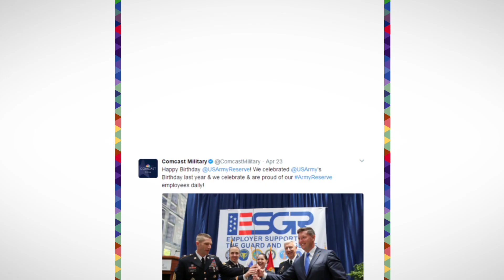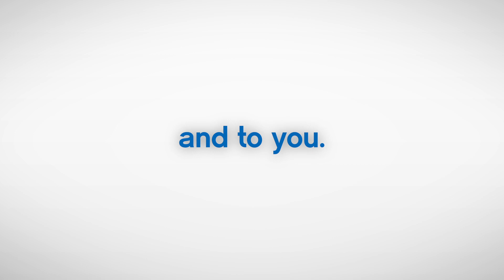Comcast 2017 Diversity & Inclusion Annual Report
Our 2017 Annual Diversity & Inclusion Report video reviews our progress over the last six years across our Workforce, Supplier Diversity, Programming, Community Investment, and Governance.